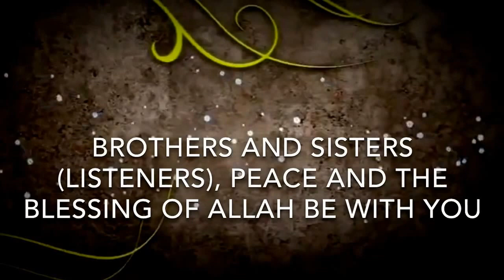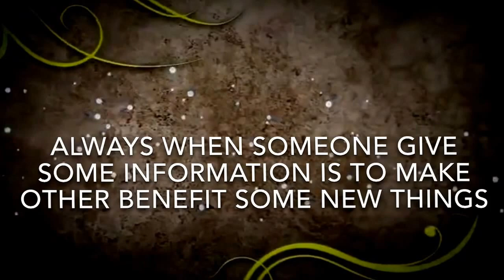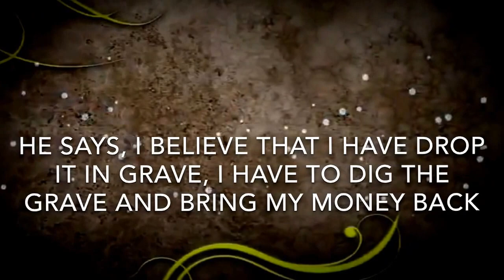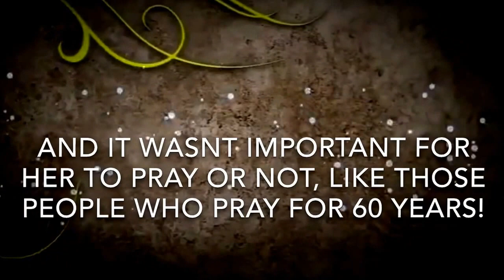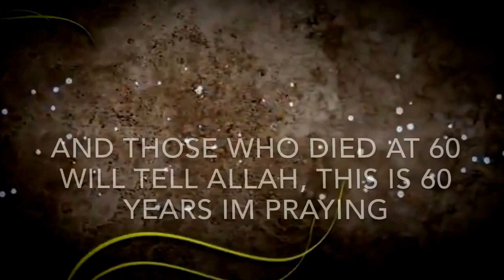True Islamic Short Story - For Those Who Doesn't Pray - Rasan Ravandi | Payama Islami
Jamal Kocher, Omar Kocher, Nansen, Hassan sharif, kurdistan, mhazra Rasan Ravandi, Ismail segari, comedy, xalo Jalo, Abdul qahar, 2014, Hassan sharif, Zaxo comedy, duhok TV, speda TV, vin TV, gale kurdistan, Islamic stories, chiroken islami